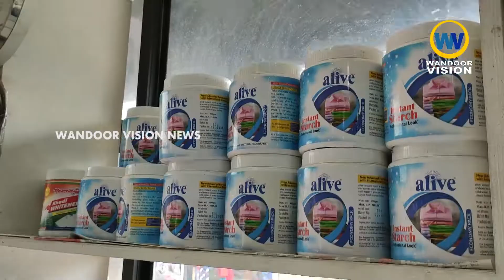ഖാദി ഗ്രമോദ്യോഗ് ഭവനിൽ വിഷു പ്രമാണിച്ച് ഖാദി തുണിത്തരങ്ങൾക്ക് 30 % സ്പെഷ്യൽ റിബേറ്റ്|Wandoor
ഖാദി ഗ്രമോദ്യോഗ് ഭവനിൽ വിഷു പ്രമാണിച്ച് ഖാദി തുണിത്തരങ്ങൾക്ക് 30 % സ്പെഷ്യൽ റിബേറ്റ്.

വാർത്തകൾക്കും പരസ്യങ്ങൾക്കും.